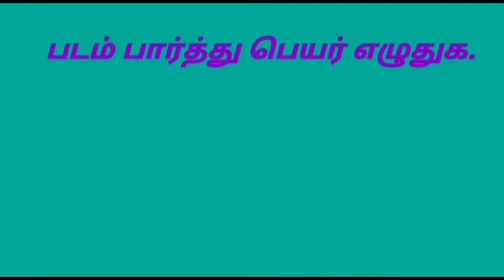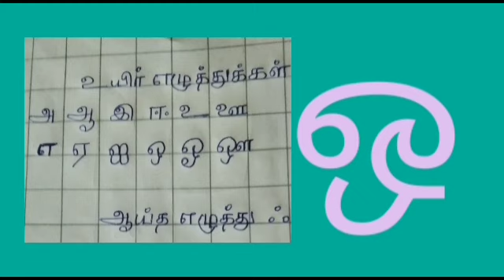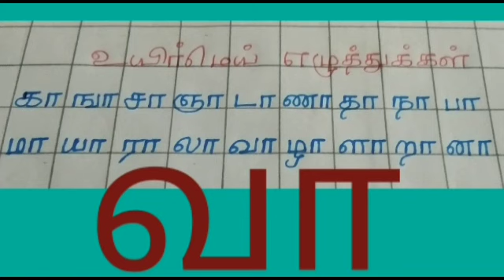எல்.கே.ஜி-தமிழ் -படம் பார்த்து பெயர் எழுதுக.